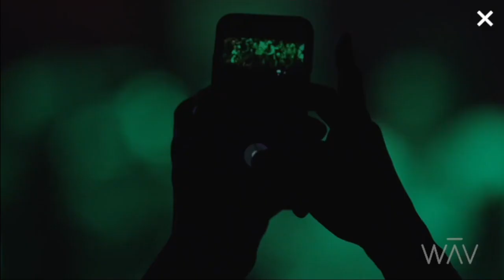XXXTentacion - Broward, "Club Cinema" - 07/02/17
X on The Revenge Tour
Setlist:
R.I.P. ROACH (0:17)
R.I.P. ROACH take 2 (3:00)
What In XXXTarnatión!? (4:33)
Look At Me! (6:00)
# Sippinteainyohood (8:28)
H20 (9:25)
Wassup Vro (12:33)
CRUCIFY THY INFANT, SON OF WHORE (16:02)
iloveitwhentheyrun (17:32)
Life Is Short (19:40)